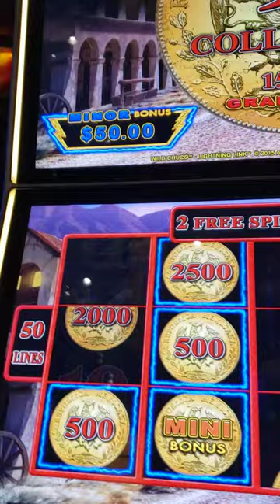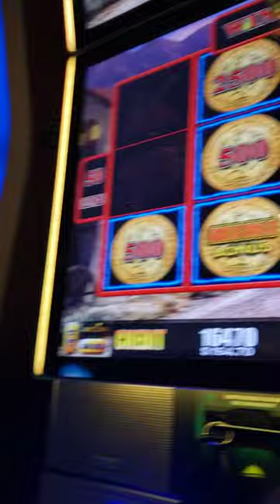February 8, 2022